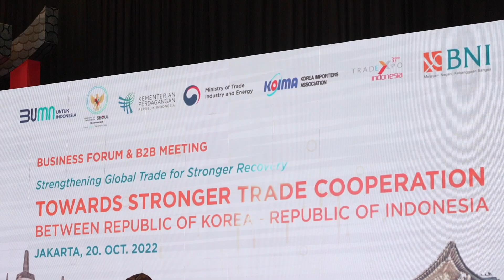Mendag pada Forum Bisnis Indonesia-Korea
Menteri Perdagangan, Zulkifli Hasan memberikan sambutan pada Forum Bisnis Indonesia-Korea di Gedung BNI, Jakarta, Kamis (20 Okt).

Hubungan diplomatik antara Indonesia dan Korea Selatan telah dimulai 50 tahun yang lalu pada tahun 1973 dan sejak saat ini, sektor ekonomi, khususnya perdagangan dan investasi, terus meningkat.

Mendag menyampaikan bahwa Indonesia telah meratifikasi persetujuan Indonesia-Korea Comprehensive Economic Partnership Agreement (IK-CEPA) yang telah ditandatangani pada 25 November 2020.

IK-CEPA diharapkan dapat memperluas pasar produk barang maupun jasa Indonesia ke pasar Korea, serta memperkuat hubungan ekonomi kedua negara